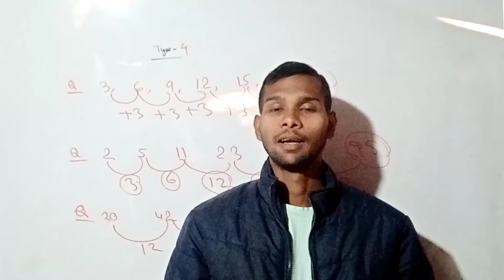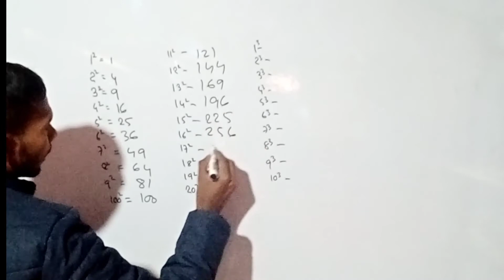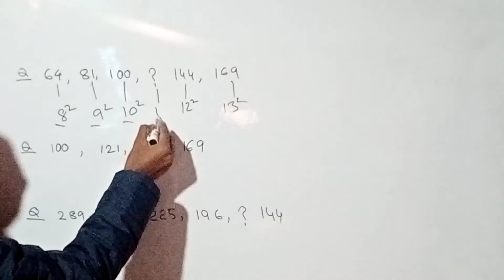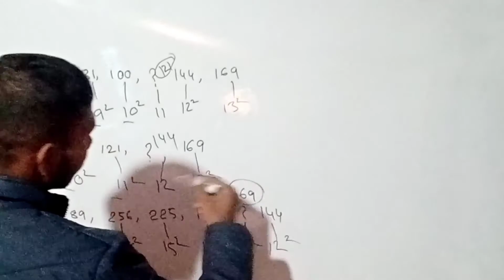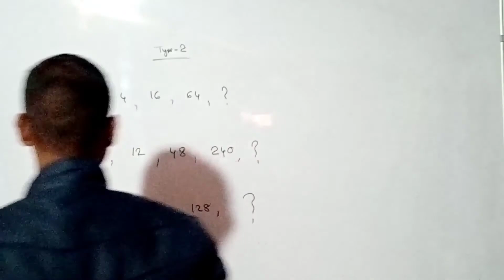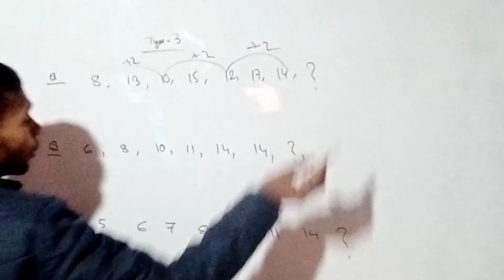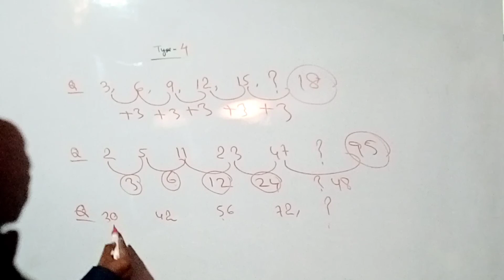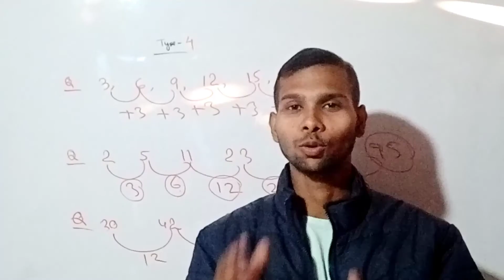Number series | Reasoning in Assamese (best Short cut trick)assampolice